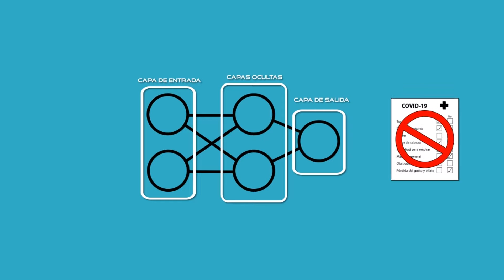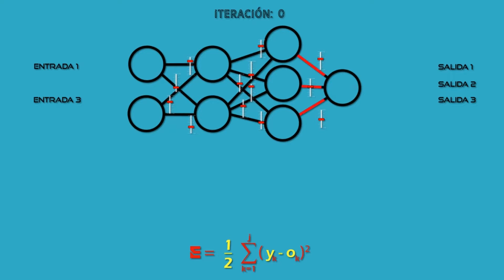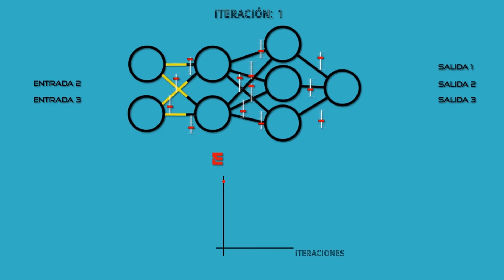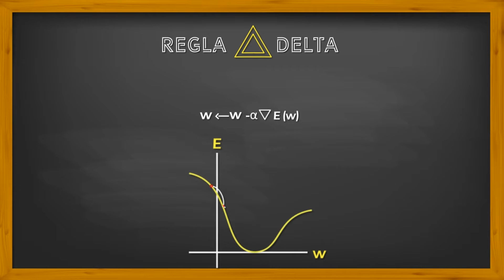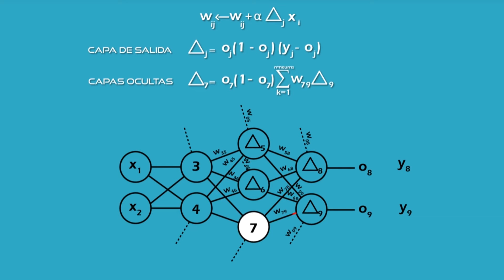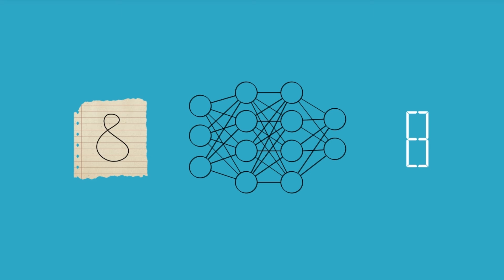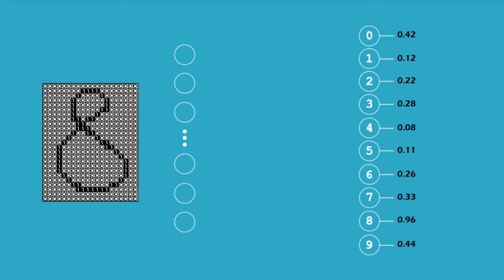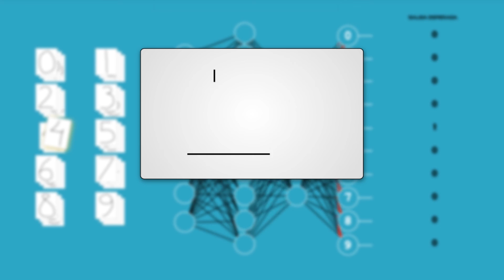Redes Neuronales - Backpropagation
En este vídeo os explico cómo una red neuronal es capaz de aprender a través del algoritmo Backpropagation.